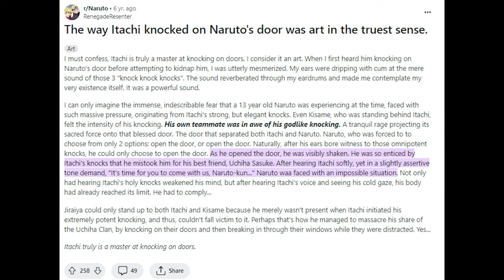MILF MILF MILF MILF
Upcoming related content:
1 more episode
all in one Naruto storm 1 video